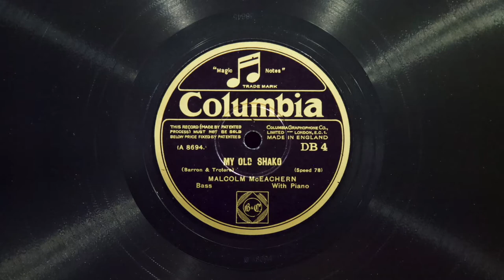My Old Shako • Malcolm McEachern (EMG Mark Xb Oversize Gramophone)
Bass Malcolm McEachern sings "My Old Shako" on Columbia record DB 4, played on an EMG Mark Xb Oversize gramophone with a Meltrope III soundbox and a Burmese Colour Needle. Recorded March 13, 1929.